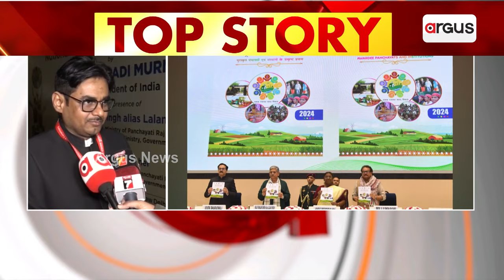ଓଡ଼ିଶାକୁ ଜାତୀୟ ପଞ୍ଚାୟତ ପୁରସ୍କାର || President Droupadi Murmu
ନୂଆଦିଲ୍ଲୀ ବିଜ୍ଞାନ ଭବନରେ ବିଭିନ୍ନ ବର୍ଗରେ ୪୫ଟି ପଞ୍ଚାୟତିରାଜ ସଂସ୍ଥାକୁ ଜାତୀୟ ପଞ୍ଚାୟତ ପୁରସ୍କାର ପ୍ରଦାନ କରିଛନ୍ତି ରାଷ୍ଟ୍ରପତି ଦ୍ରୌପଦୀ ମୁର୍ମୁ। ମୋଟ୍‌ ୭ଟି ବର୍ଗରେ ପୁରସ୍କୃତ ହୋଇଛି ଓଡ଼ିଶା । ଗଞ୍ଜାମ ଓ ସୁନ୍ଦରଗଡ଼ ଜିଲ୍ଲା ଦୁଇଟି ପଞ୍ଚାୟତକୁ ମିଳିଛି ପୁରସ୍କାର ।

୪୫ଟି ପଞ୍ଚାୟତିରାଜ ସଂସ୍ଥାକୁ ଜାତୀୟ ପଞ୍ଚାୟତ ପୁରସ୍କାର ପ୍ରଦାନ କରିଛନ୍ତି ରାଷ୍ଟ୍ରପତି ଦ୍ରୌପଦୀ ମୁର୍ମୁ ।